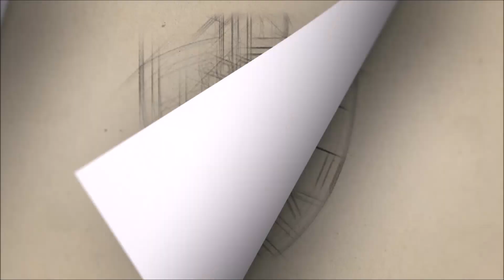DELL'AGNELLO: "Momento personale difficile. Contento per il goal"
Conferenza stampa post gara